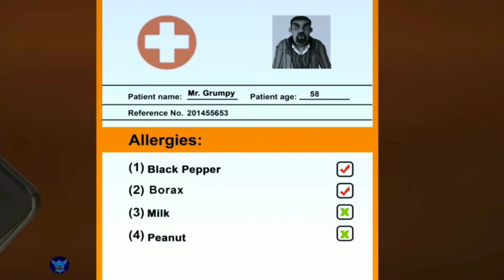Scary Stranger 3D - Gameplay Walkthrough Part 2 - Tutorial (iOS, Android)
Scary Stranger 3D - Gameplay Walkthrough Part 2 - Tutorial and Chapter 2: Grumpy's Adventures All Levels (iOS, Android)